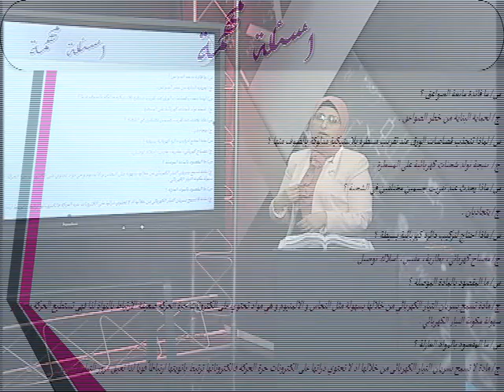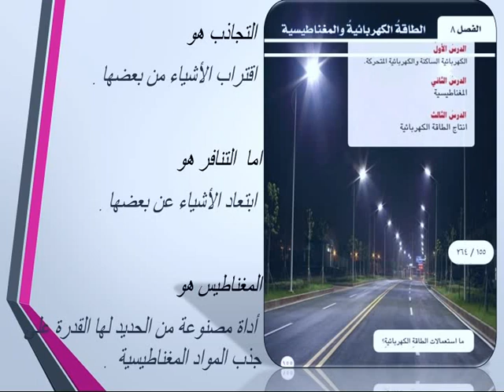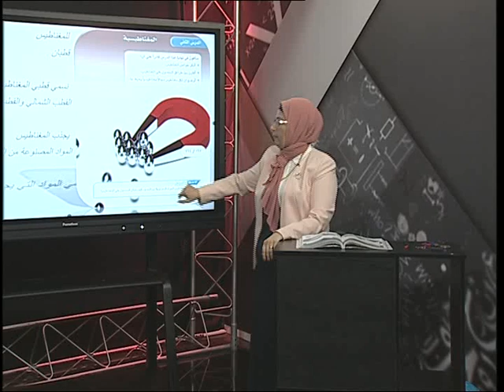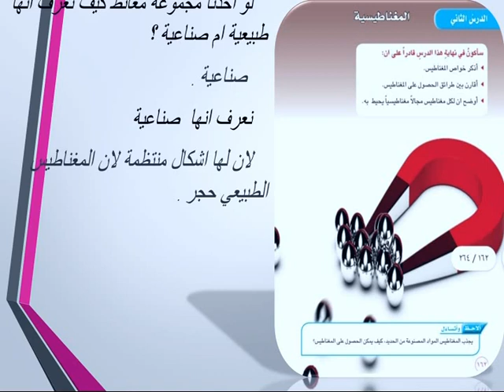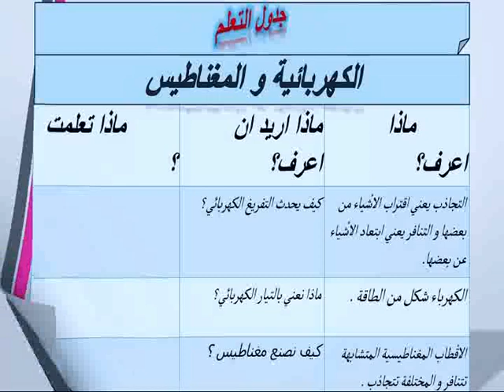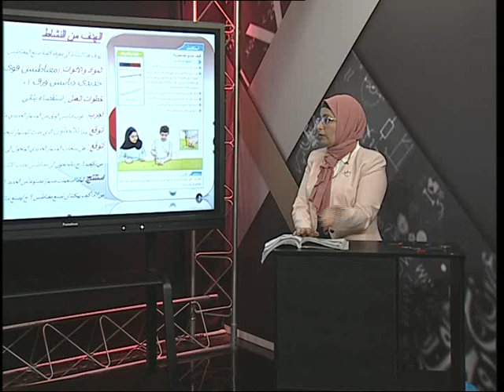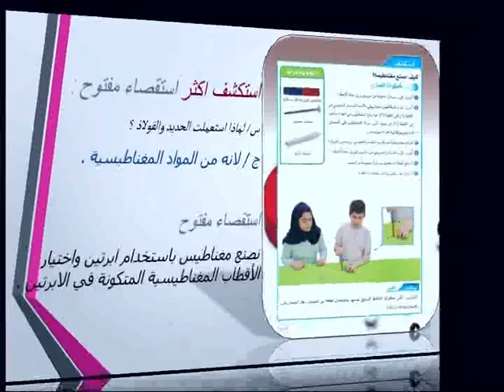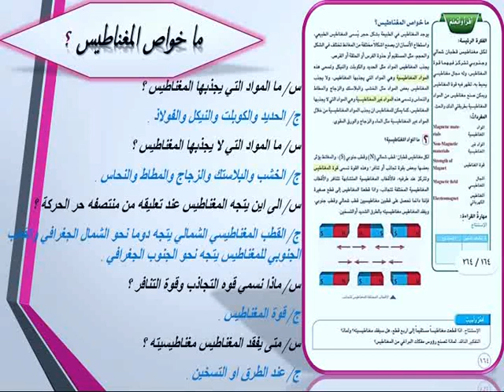العلوم - التعليم المسرع - المستوى الثالث - الوحدة الرابعة الفصل الثامن المغناطيسية الجزء الاول